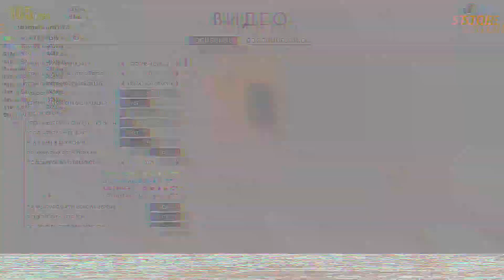RX 5700 XT + i7-2600 FPS TEST 3️⃣ 10 GAMES (PART 3 Cyberpunk/battlefield/Spider/elden ring/valhalla)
Intel core i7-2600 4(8)x3.8GHz + AMD RADEON RX 5700XT 8GB GDDR6 + 16GB DDR3 + SSD ФПС ТЕСТ ЧАСТЬ 3

00:00 - Intro
00:20 - battlefield 1
00:51 - star wars: BF II
01:20 - death stranding
01:50 - marvel's spider-man
02:27 - AC valhalla
03:11 - Cyberpunk 2077
03:41 - elden ring
04:12 - skyrim special edition
04:43 - resident evil 3
05:26 - Stray
06:04 - Outro